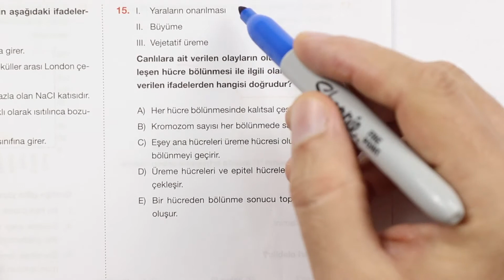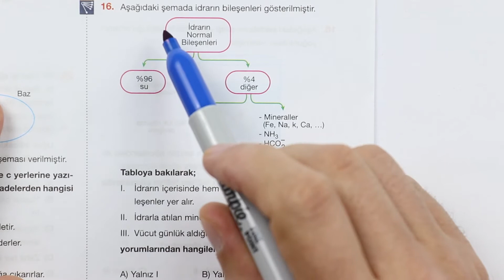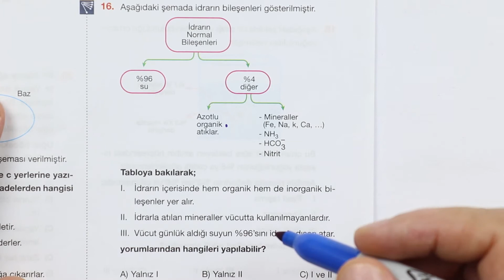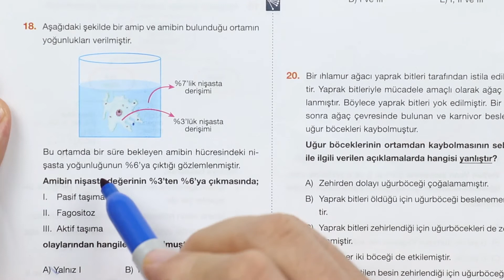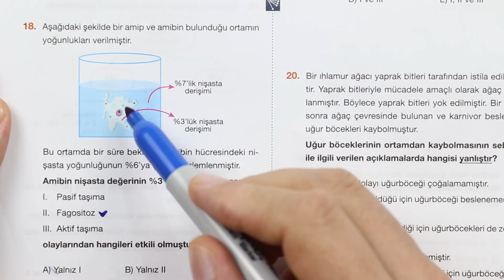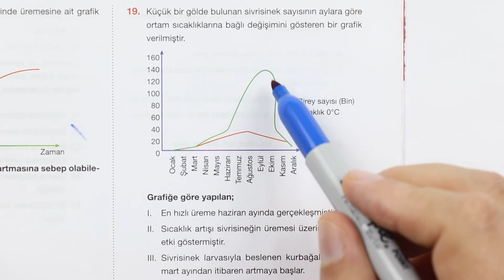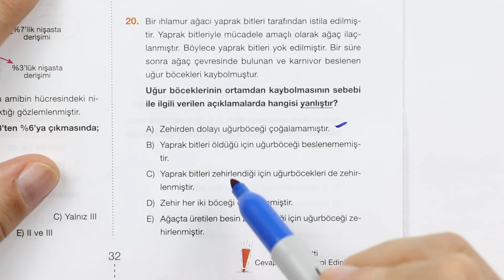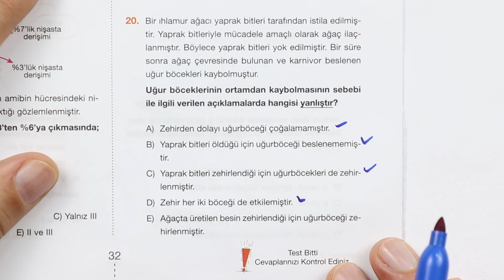TYT Deneme-7 Biyoloji çözümü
Merhaba arkadaşlar. Kanalımızda TYT-AYT konu anlatımları, kurumsal deneme soru çözümleri yapıyoruz. Kurumsal deneme linklerini kolay ulaşabilmeniz için buraya bırakıyorum. İyi çalışmalar.